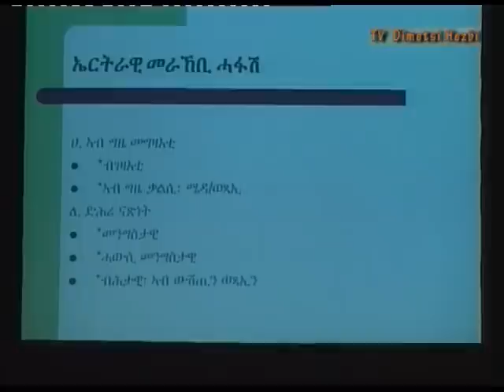Eritrean Tv. Demtsi Hezbi Sunday Program 19 February 2012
The Speech of Journalis Solomon Abera at Eritrean Festival Frankfurt